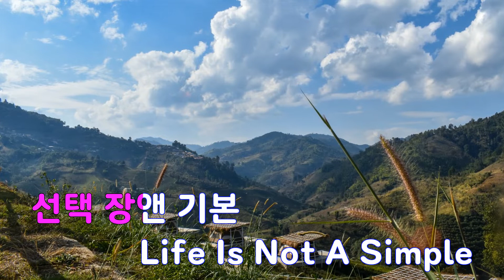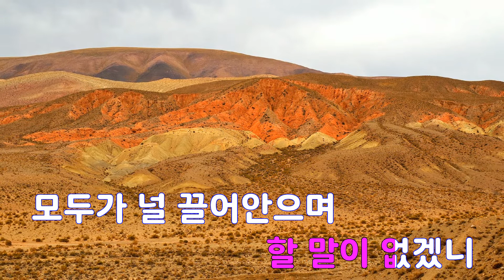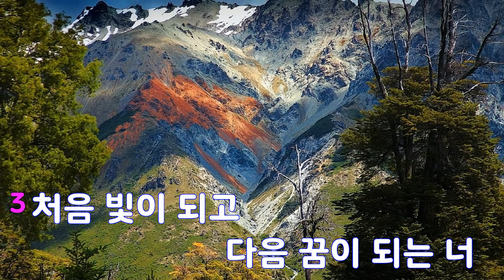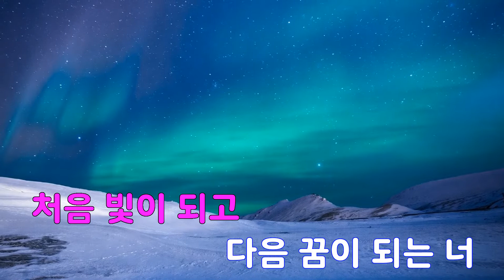[은성 반주기] Free My Mind - 이문세.개코(Dynamic Duo)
Free My Mind - 이문세.개코(Dynamic Duo)
작사 ː 이문세.김윤성, 작곡 ː 이문세